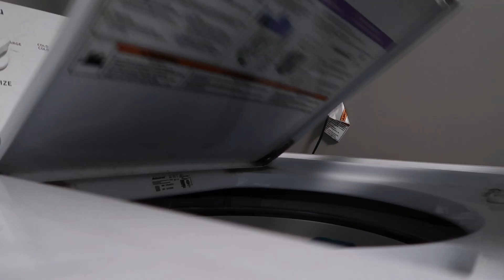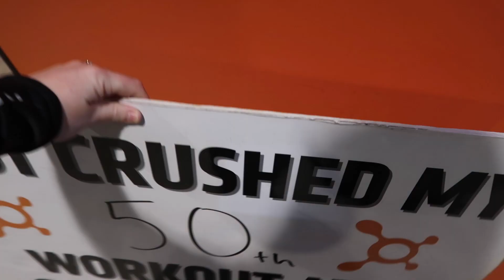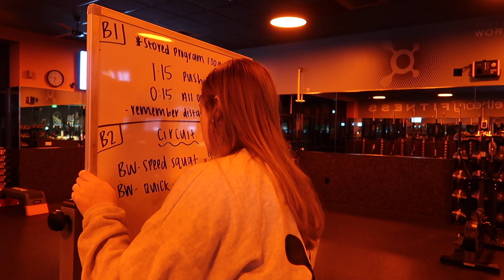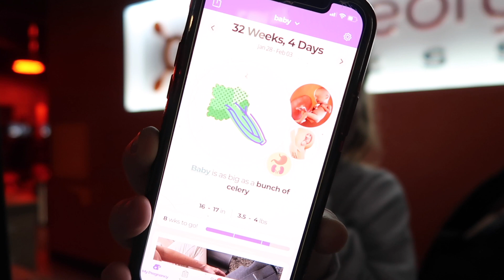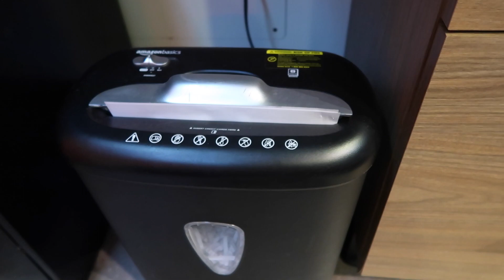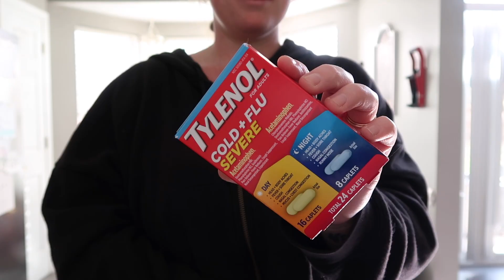VLOG | OTF coach, 32 weeks pregnant, body image talk, doctors appointment & my 700th class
Thank you so much for clicking on this video! This is a work week in my life vlog where I show y'all what I do when I am a sales associate and coach at Orangetheory Fitness. I take class with my sister, make my usual protein smoothie, do some house chores, go to another doctors appointment, deal with technical difficulties trying to coach & coach my 700th class! I hope y'all enjoy!

⭐️ Previous video-
VLOG | OTF coach, 31 weeks pregnant, GRWM, feeling emotional & nursery updates

About me-
Hey y’all i’m Jess! I’m 25 years old, pregnant and live in South Carolina with my husband!!! I am a full time Orangetheory Fitness coach, part time sales associate and love vlogging my life.